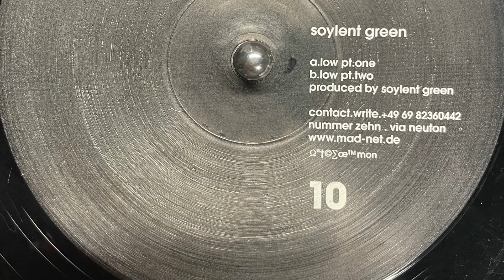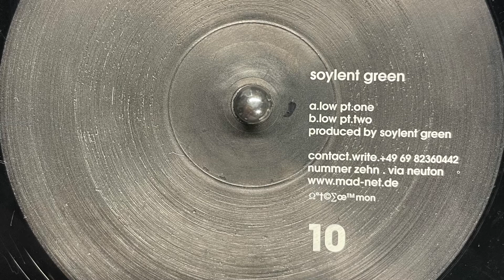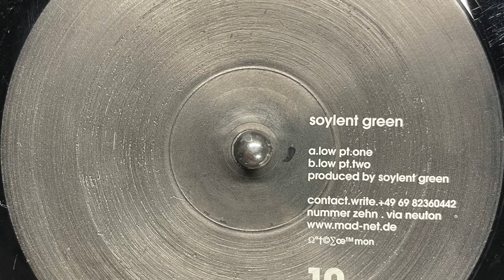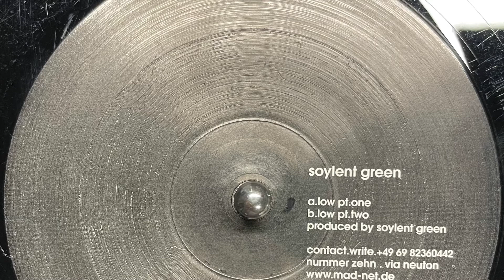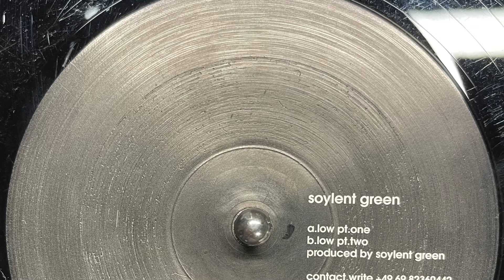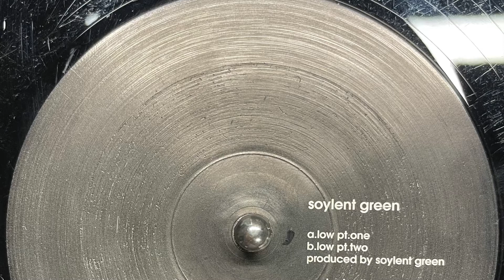Soylent Green - Low Pt. One (1996)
Playhouse – PLAY010
(1996)